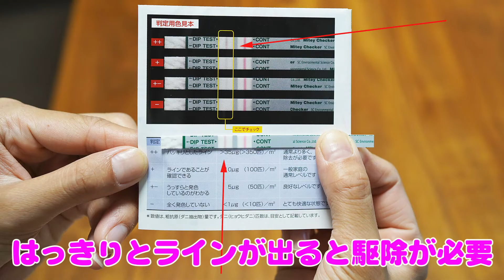【ダニ対策】ダニがいる？？と思ったら！！殺虫剤を使う前にかんたんに出来るダニ検査キット。ダニアレルゲン測定 マイティチェッカー ダニ ヒョウダニ ツメダニ退治 ダニ簡易検査キット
準備するのは掃除機とマイティチェッカーだけ！殺虫剤を使用する前にどれだけダニがいているか
チェックしましょう！！

【目次】
0:00 ダニ対策
0:52 ダニ生息調査
3:36 ダニ駆除方法
4:25 他の場所
5:00 最後に

▼動画撮影エピソード
ダニがいるかな？？思う時ありますよね？？キレイにしているつもりでもダニのい反応が出てしまってびっくり。現実を知って正しくダニ駆除しましょうね。

◆女性にも手軽に出来る評価◆

【ダニ検査用マイティチェッカー（2テスト入り）】ネット購入はこちら！！

【レナトップ水性乳剤2 1000ml】ネット購入はこちら！！

▼過去の女性にも出来る害虫駆除ダニ対策編▼

☆参考になる動画☆
▼駆除屋さん▼

●私がよく観ているお料理動画●
平凡な夫婦さん

●私がいつも観ている動画●
ののちゃんねるさん

●私がよく観ている運動動画●
整体院 文-AYA-文野靖友さん
【1日1回！座ったままバンザイ】みるみる痩せる🔥見た目年齢－10歳になる方法【背中痩せ・二の腕痩せ・腰痩せ】

Woman can aiso do pest control.
You will be the one to be entrusted with the pest control when the man does'nt use it.
In fact,woman can easy do it if you know how to do it.
We will introduce the know-how of professional handing of commercial insecticdes in an easy-to-undertand manner.
The slogan is "Woman can also do pest control."
We will explain how to choase the insecticide and how to use it in an easy-to-understand manner.